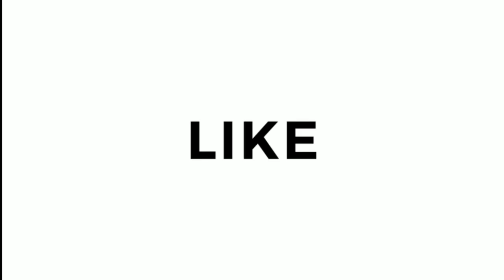Tata Altroz Review In Hindi | टाटा अल्ट्रोज फर्स्ट ड्राइव रिव्यू | Hindi DriveSpark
Tata Altroz Review In Hindi | टाटा अल्ट्रोज कंपनी की भारत में पहली प्रीमियम हैचबैक है। इसकी बिक्री भारत में जनवरी 2020 से शुरू की जानी है। हमें टाटा अल्ट्रोज को हाल ही में चलाने का मौका मिला और हम आपके लिए इसके ड्राइविंग अनुभव, हैंडलिंग, परफॉर्मेंस की जानकारी लेकर आये है।

टाटा अल्ट्रोज की फर्स्ट ड्राइव रिव्यू तथा इसके डिजाइन, फीचर्स, इंटीरियर, इंजन सहित अन्य जानकारियों के लिए वीडियो देखें।